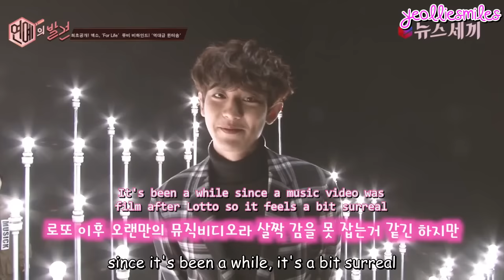[ENG] 161220 'For Life' MV Behind the Scenes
translated by: @yeolliesmiles